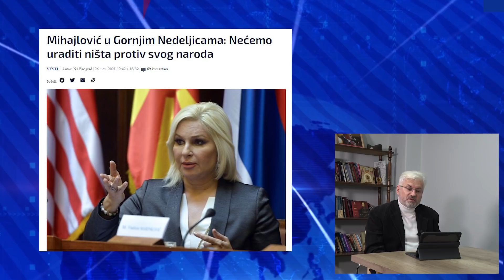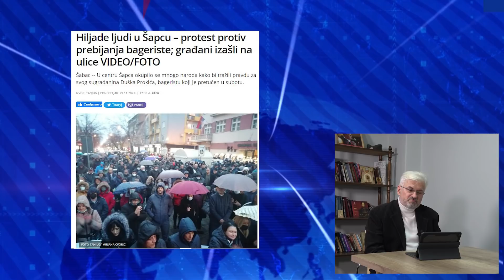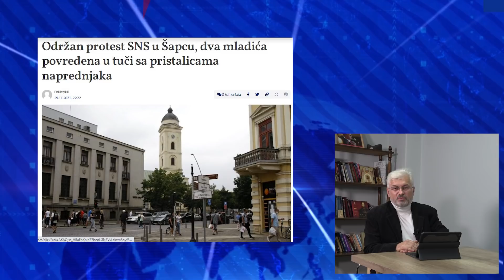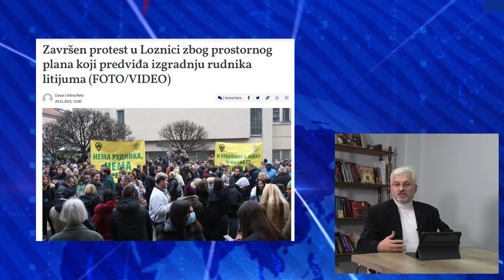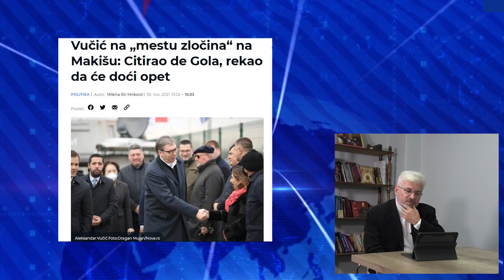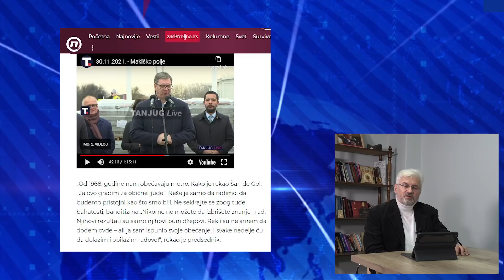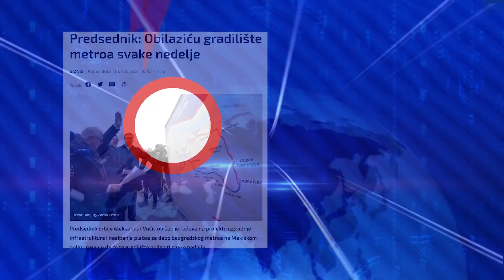Kratko!Jasno! Dr Kuzović Đuki: Izvedite vi narod koji je za Rio Tinto, pa da vidimo koliko vas ima!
U DINARIMA
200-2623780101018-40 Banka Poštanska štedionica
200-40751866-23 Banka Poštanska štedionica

U DEVIZAMA:
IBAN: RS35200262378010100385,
SWIFT: SBPORSBG ,